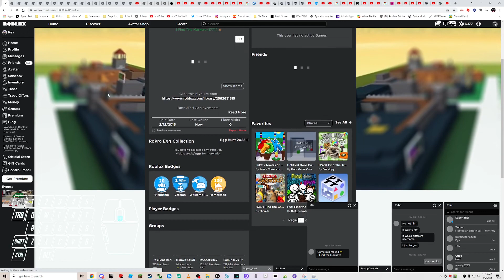How to Find "Noob Marker" In Find the Markers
Get your unique roblox id